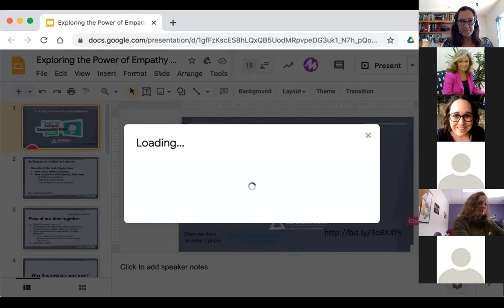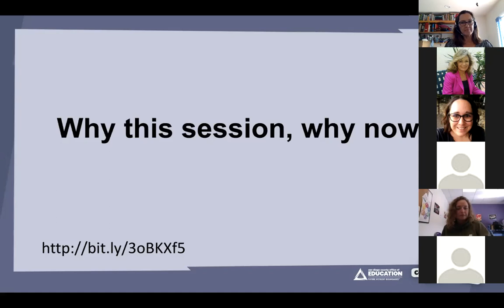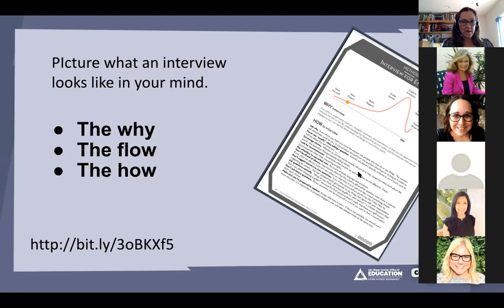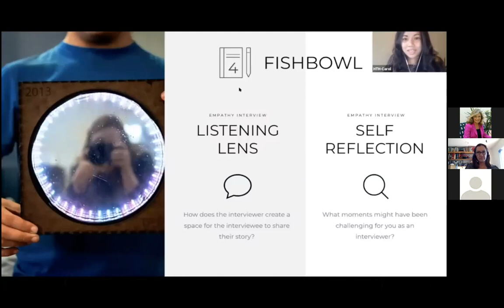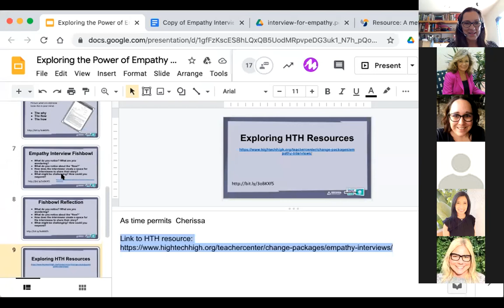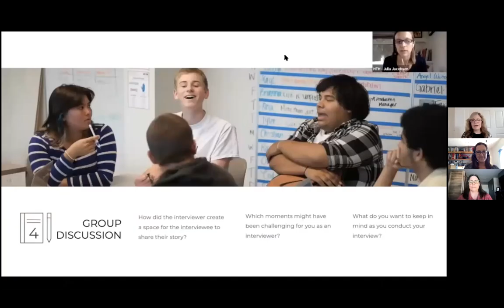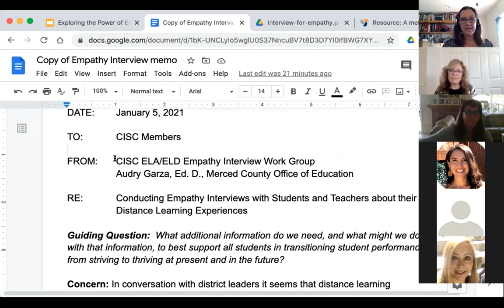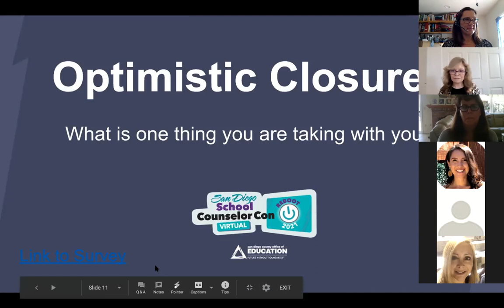Exploring the Power of Empathy Interviews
Join your colleagues to explore the power of empathy interviews! Investigate the use of student and teacher experiences to build relationships and transform the way students experience school. You will have the opportunity to view samples and resources and engage in a discussion with your colleagues.